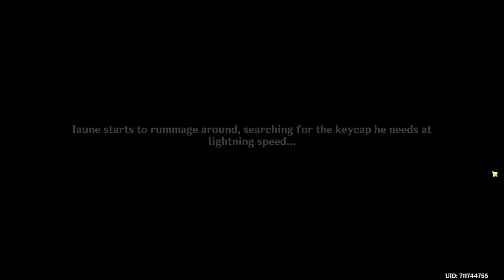A Certain Trifle World Quest Genshin Impact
You can complete the quest "A Certain Trifle" by following this video guide.